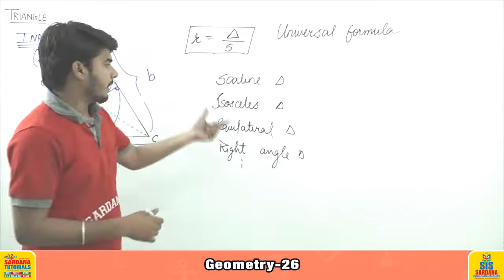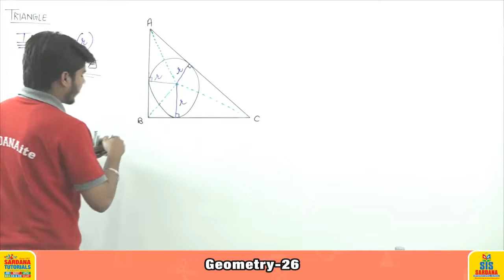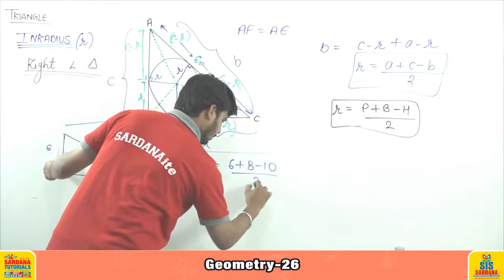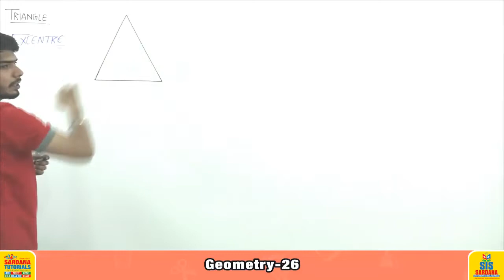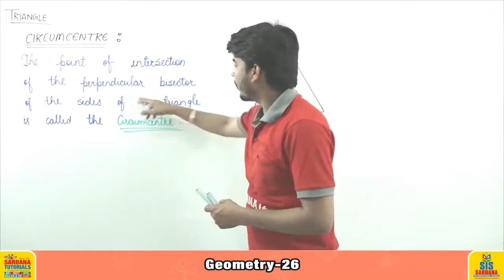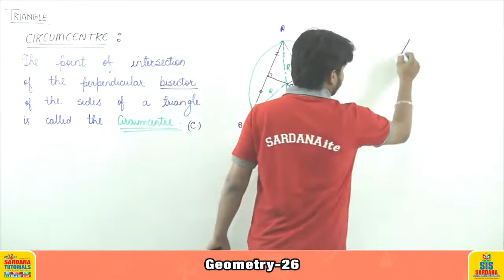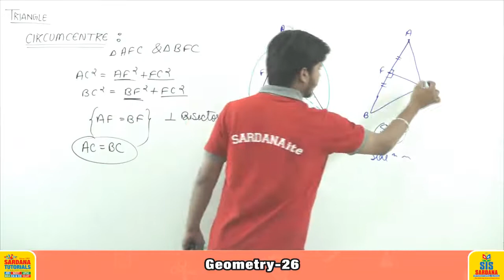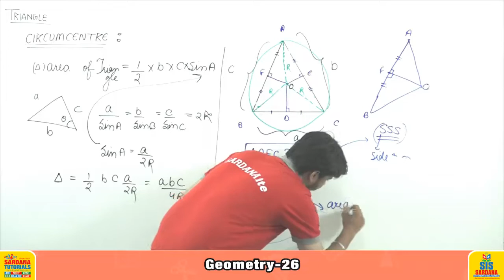Geometry Lecture -26